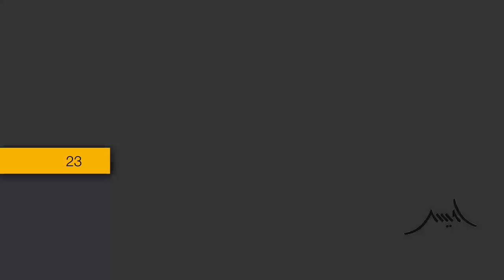Imam Mahdi ka Zahoor | Imam Mehdi | Qiyamat ki Nishaniyan | End Times @AwaisNaseer Awais Naseer​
Awais Naseer visited Karachi in January 2023 to deliver a series of lectures throughout Karachi. He also established a centre there with the help of volunteers and new team members in karachi. This is an excerpt from his series of lectures in Karachi.

واٹس ایپ گروپ:
مزید معلومات اور ویڈیوز کے لیے ہمارا واٹس ایپ گروپ جوائن کریں: